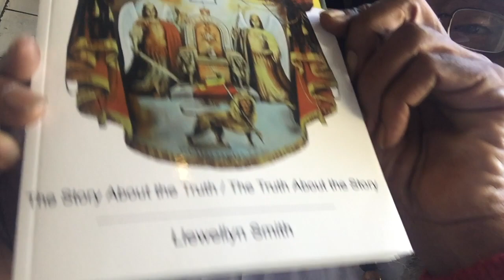Ethiopia's Connection To The Bible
Bible Reasoning - Samuel 7 David Anointing and Queen of Sheba's Connection